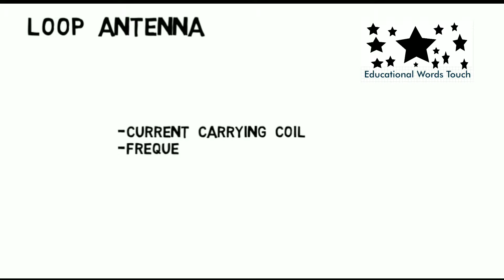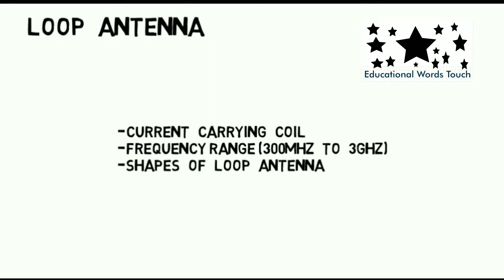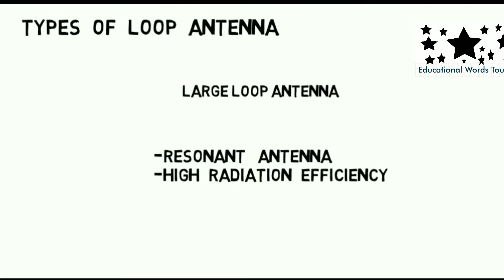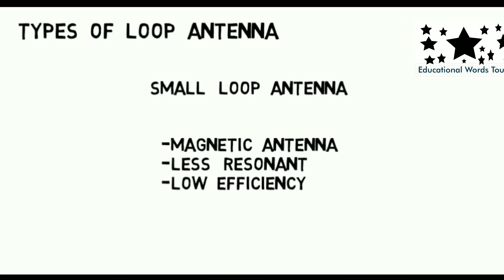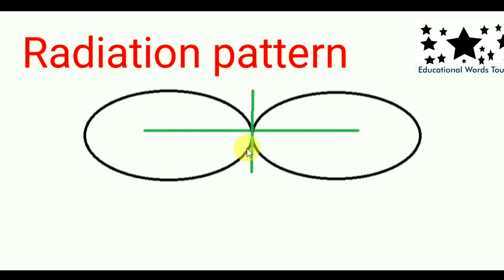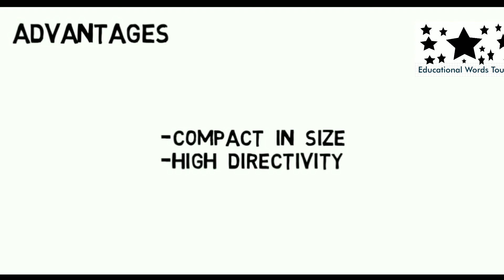Loop Antenna in Hindi - Types of Loop Antenna - Advantages & Disadvantages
हम इस वीडियो में लूप एंटीना के बारे में जानेंगे। हम इस वीडियो में लूप एंटीना की टाइप्स और लूप एंटीना के एडवांटेज और डिसएडवांटेज के ऊपर भी नजर डालेंगे ।

We will learn following topics in this video:-
What Is Loop Antenna?